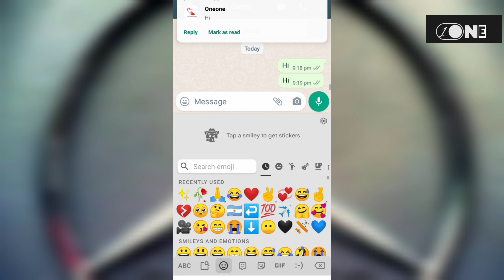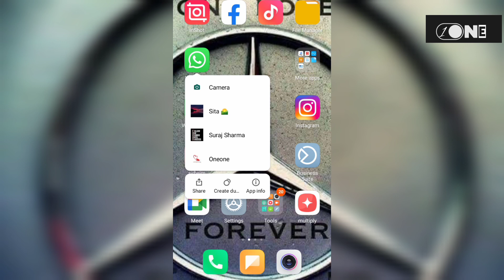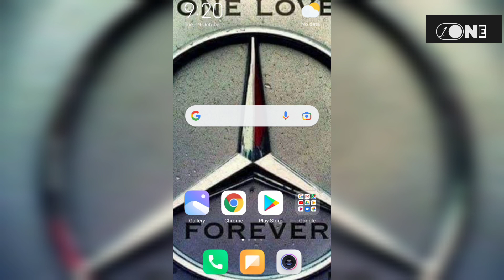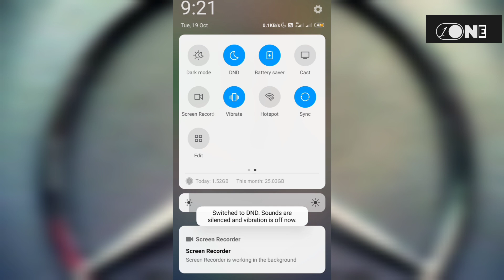How to phone all notification off || how to aap notification off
Hello dosto welcome to my channel is channel pr apko techshow or technology related apko video milti rhegi jise app Technology se update rh ske or how to  question ka answer milega aapko jise aap uska fayda apne liye uda ske or apne kam ko asan bna ske to fir kis bat ki deri abhi tk apne channel ko subscribe nhi kiya h to channel ko subscribe kriye video kmal ki hogi y m guarantee deta hu kisi trh ke conversations k liye aap muje instagram par dm kr skte h links niche h

is video maine aapko bataya ki sbhi notification ksea off kare all aap ka